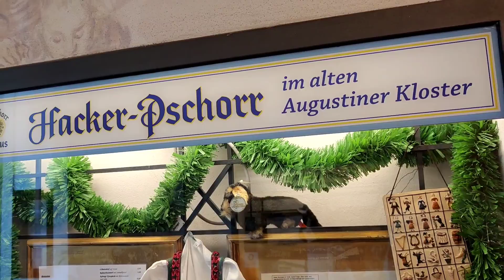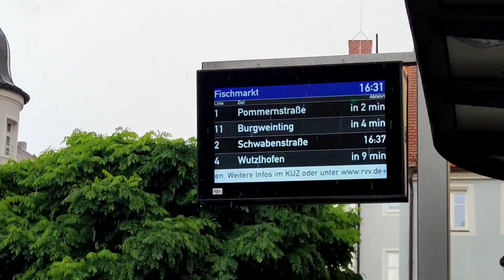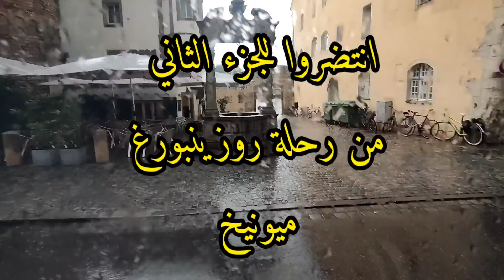شوفو كيف استقبلني صديقي شهيد بروزنبورغvlog 30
الطريق_إلى_ميونيخ_المغرب_ 4k